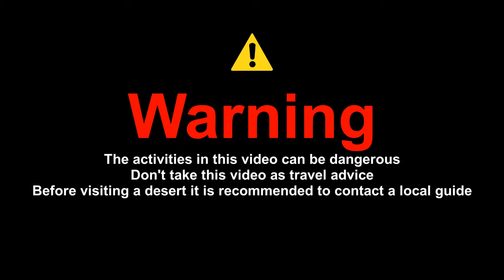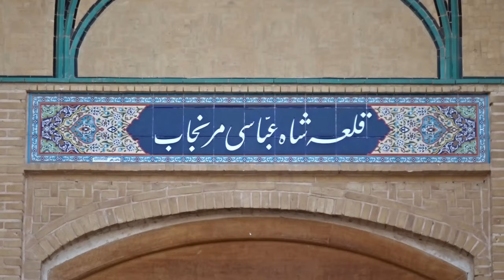Alone In The Desert of Iran 🇮🇷, adventure in Maranjab Desert! 🐫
Now that I'm between the border of Iran, I'm looking for the new adventure. In this video, I leave for Maranjab Desert in central Iran without any expectations. I had no idea what could come my way. The things I've found are bigger than any of my dreams. I learned a lot on my journey through the desert. I'm glad I can still tell the story about my experience in the Middle East

I love the wild camels!

---Don't take this video as travel advice!---
---Before visiting a desert, it is recommended to contact a local guide!---

I hope you in joining my videos! If you did give me some support ✌️

Bram Vanhove is my name, together with my ford transit 1979 I'm looking for the adventures that are out of my comfort zone. When I'm there my comfort zone shifts, so I only go deeper and deeper into the adventures. The things I find change my life! Follow me on the ultimate adventure called life ❤️